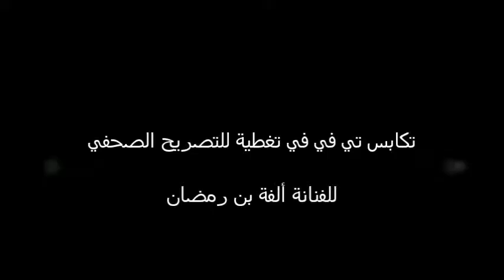ألفة بن رمضان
تصوير وإخراج أحلام رحومة